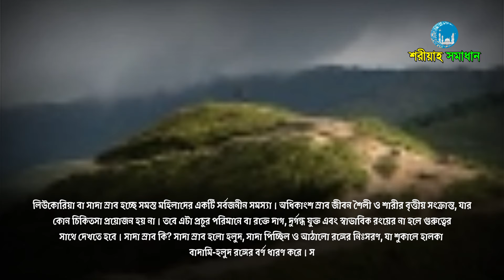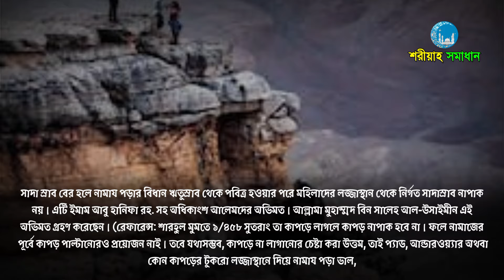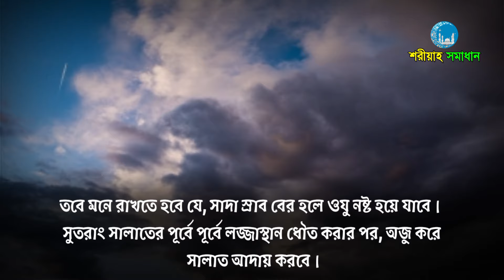সাদা স্রাব বের হলে, এভাবে নামাজ পড়া জায়েজ, লজ্জা নয় জানতে হবে || Mizanur Rahman Azhari